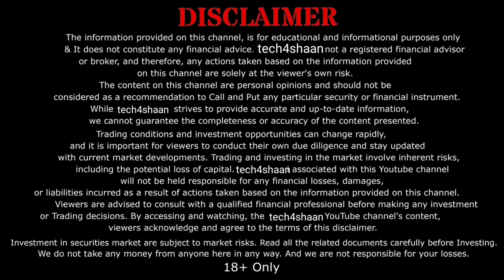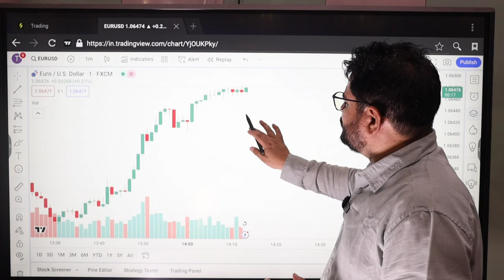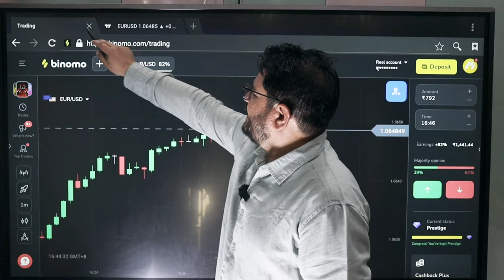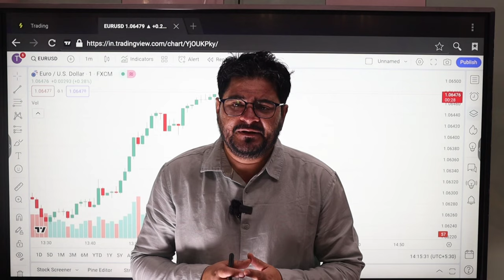Binomo Trading Apps Scam Exposed | Fake Trading SCAM | binomo market scam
( Can Ignore )
trading

forex trader

small account

real account

Demo Trading

Binomo Qoutex

अस्वीकरण

1976, allowance is made `fair` use for purposes

binomo strategy
binomo trading
binomo profit
binomo indicators
binomo strategy

Thankyou 😊

Thankyou 😊